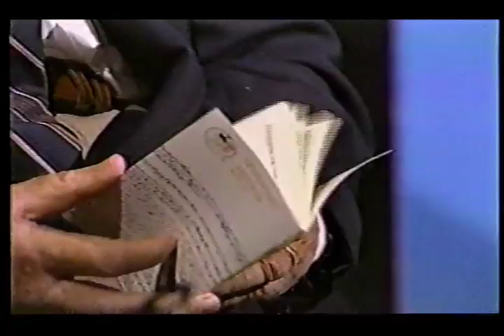Ball State University Public Affairs roundtable, 1987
Episode of Ball State University Public Affairs roundtable aired on WIPB-TV.  Included is a discussion of the legacy and impact of the United States Constitution.